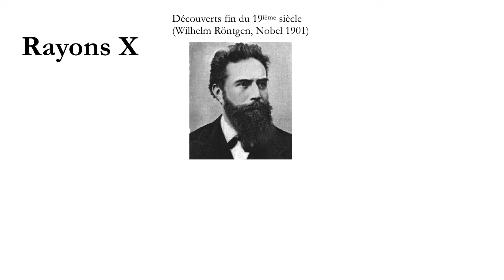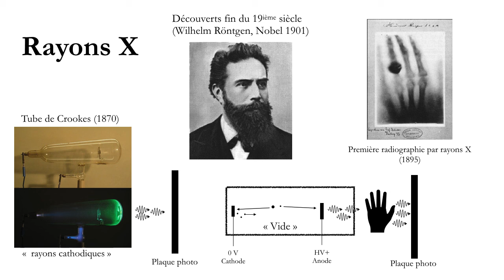2 TP RX